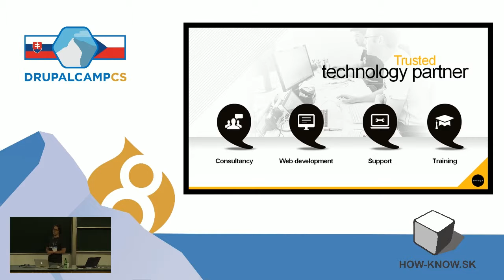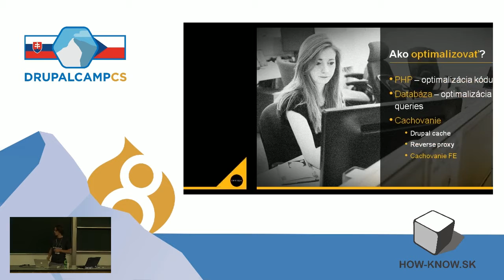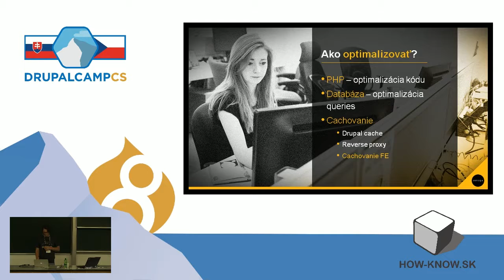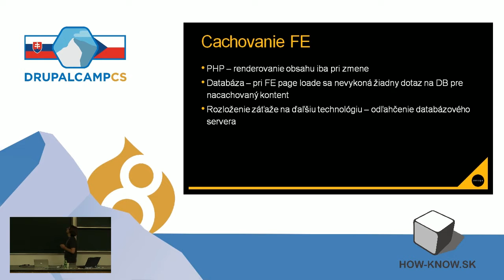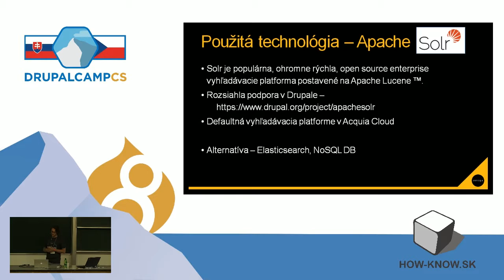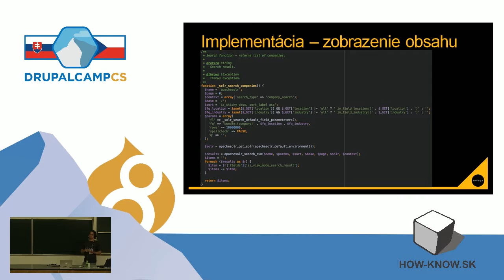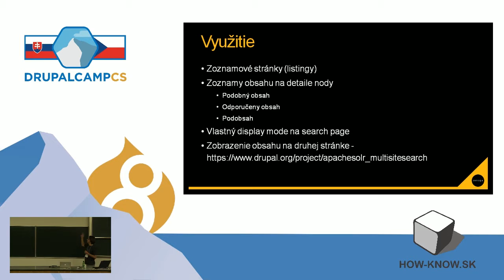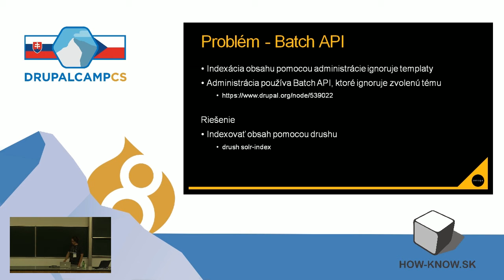Karol Kasáš - Cachovanie frontendu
Dôležitosť optimalizácie časovej náročnosti načítania stránky pre koncového používateľa narastá s rastúpim počtom nástev za určité časové obdobie a taktiež s množstvom obsahu webu. V tejto prednáske sa Vám pokúsime ukázať ďaľší možný prístup ako zmešiť čas potrebný na načítanie stránky obsahujúcej zoznamy obsahu a zmenšiť záťaž webového a databázového servera použitím cachovanie obsahu pomocou SOLR. Tento prístup využíva SOLR server na ukladanie nacachovaného obsahu a zobrazovanie väčšieho množstva obsahu bez použitia klasickej databázy.

Prečo optimalizovať.
Prečo cachovať aj na strane web servera.
Ukážka implementácie.
Najčastejšie ťažkosti a ich riešenia.
Karol works at iKOS as a web developer. His father led him into the coding world when he was a child, but he has started with coding de facto six years ago. During these years Karol has acquired experience also in Pascal, C++, Java, JavaScript, functional programming and Drupal. Beside working in iKOS Karol´s studying applied informatics at university.
He likes to set off into the countryside with his girlfriend Anett, also to play the guitar or grab his bike and ride dozens of kilometers.